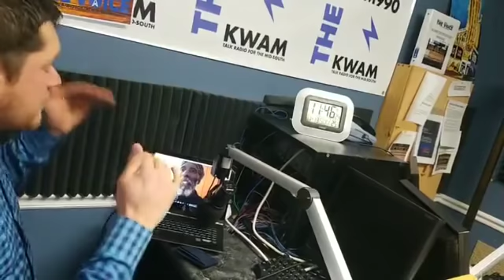Breatharian spiritual reality radio interview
Master Elitom El-Amin shares his knowledge and expertise of the Unified Consciousness needed in order to make a complete transformation to unfooding. Elitom conversation start about 15:30 into the radio show. Enjoy the information.